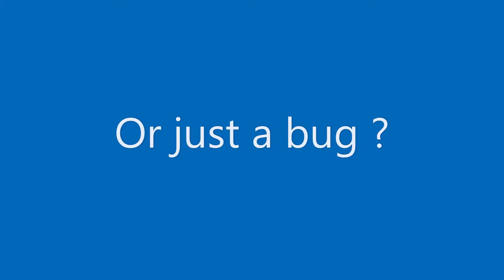Where has the Water Gone? ( The Isle Evrima )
not sure if this is a testing thing or a bug ?